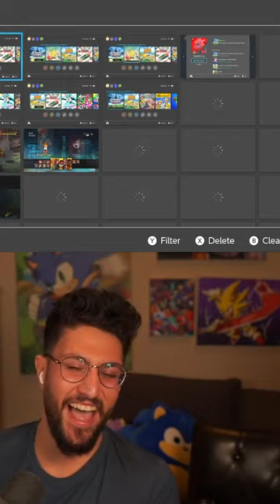DELETE your Switch screenshots...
Or else this will happen. Probably.